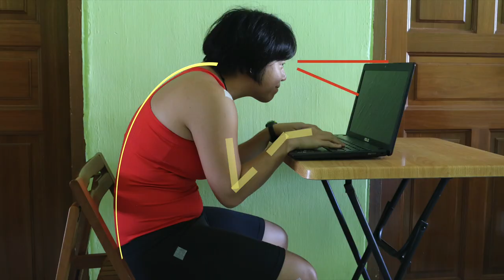Sitting Ergonomics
Having good posture goes a long way. Especially with longer time in front of the laptop/computer, learn how to protect yourself from those aches and pain!
There is no perfect chair or table because your body is so unique from others. So learn how to tailor the set up to your body!
E.g. pushing the laptop & keyboard further in and sitting closer to the table top to rest your forearm. Watch on and learn more tricks.
It's never too late to start! If ever in doubt or need help, consult PT Shan!